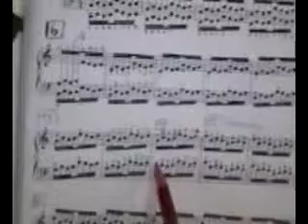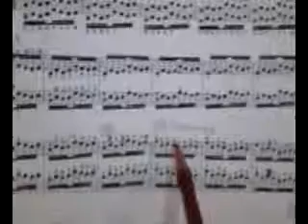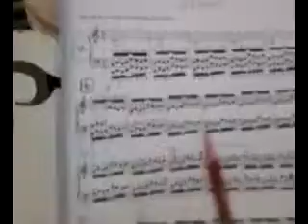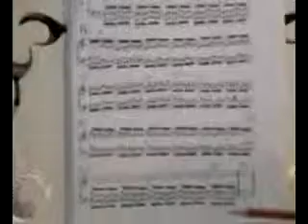Abuela y su vídeo-Hanon-ejercicio n°16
C D E F G A B